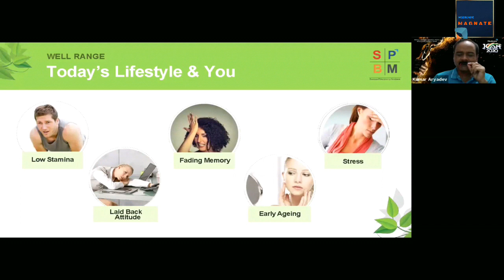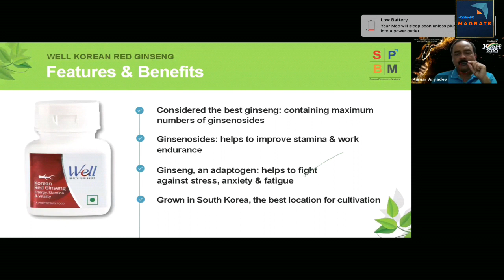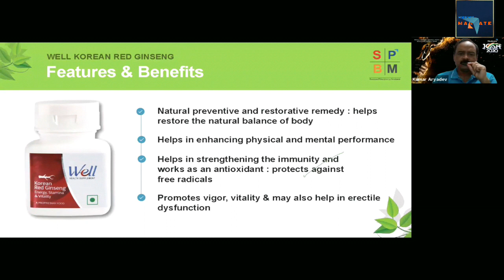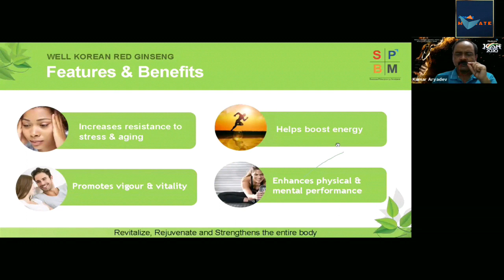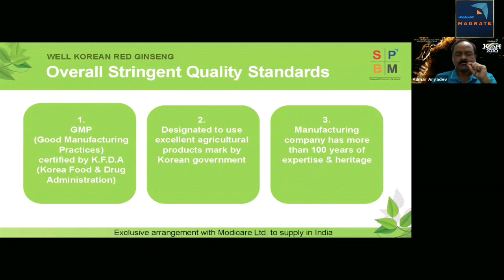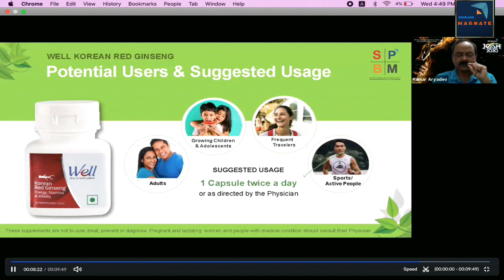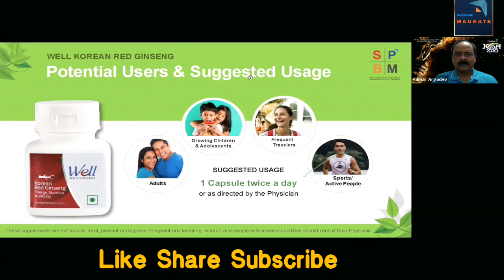WELL KOREAN RED GINSENG-6 YRS OLD | Modicare by Kumar Aryadev(product Trainer)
Korean Red Ginseng is considered as a natural tonic that helps - enhance physical & mental performance, promote vigor & vitality, increase resistance to stress & aging. Well Korean Red Ginseng contains the richest variety of saponins called Ginsenosides. Ginsenosides are the active ingredients in Ginseng that helps improve stamina and endurance